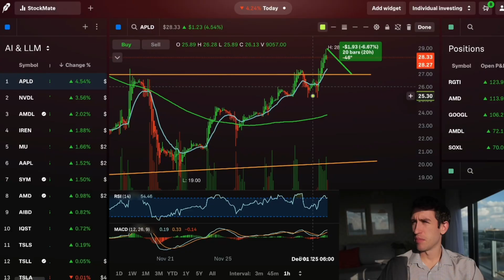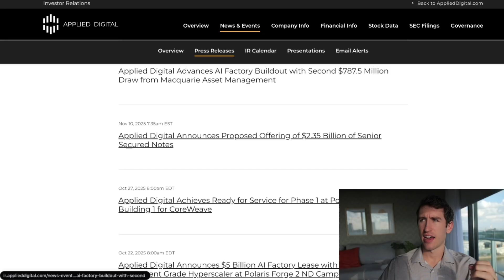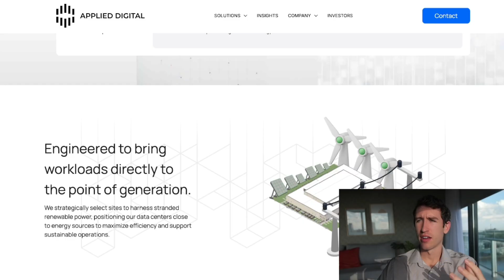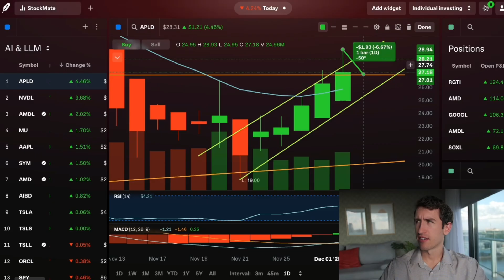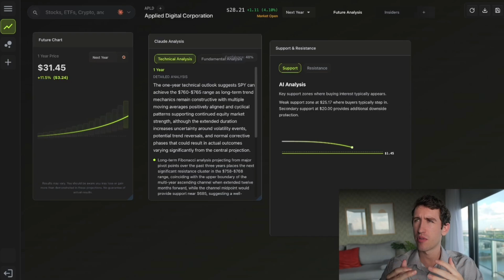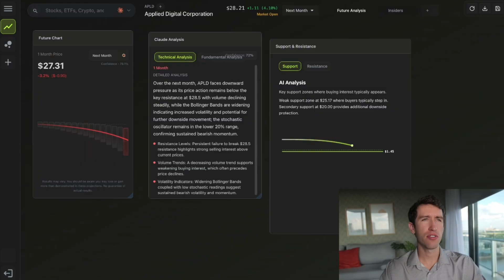APLD Stock: Data Center Cash Increases Stacks After New Construction...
2. 📈 StockMate Daily Live Trading →

TIMESTAMPS:
0:00 $APLD Breaks $27 Resistance (15% Surge)
2:30 $27 Established as New Support Level
3:00 Financials and $16 Billion Contract Pipeline
4:50 Valuation: Undervalued Based on Contract Materialization ($50-$100 Target)
6:45 AI Model Projections (Claude) and Conclusion